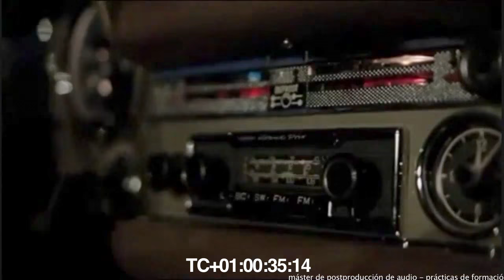Mercedes-Benz Super Bowl Commercial - Sound Postproduction and Original Music by Miguel Segura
This work was one of the exercises proposed by my Pro Tools instructors in CICE Madrid (Avid Learning Partner), as part of my Master Degree in Digital Sound Production.

Initially, the task was only focused on sound postproduction, recreating every single sound, dialogue and ambience in the original commercial. However, I decided to compose original music too, thus taking advantage of the assignment to improve a variety of skills.

I am not the owner of the images, but I use them with an academic purpose. This is intented to be part of my fine-tuning process as a professional audio engineer and music composer, and of course it is also aimed to show my craft, to be part of my portfolio.